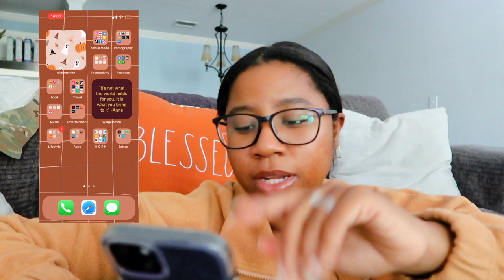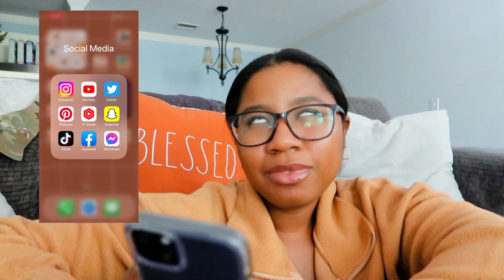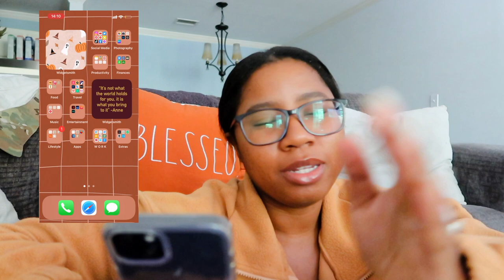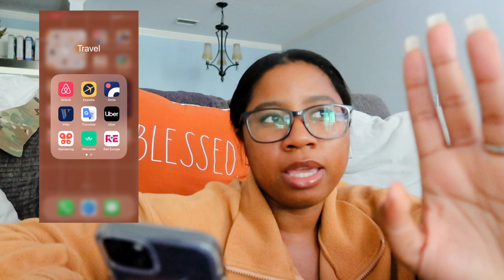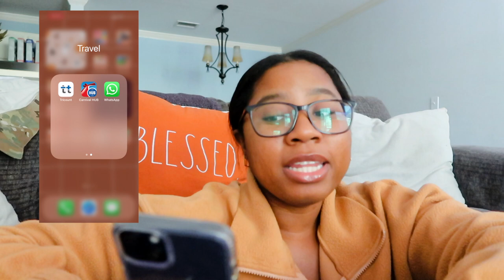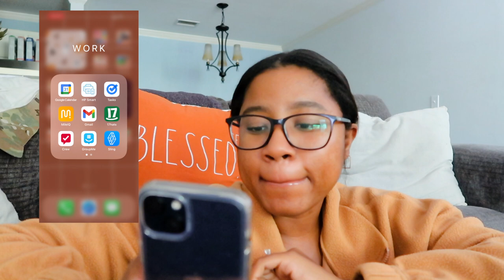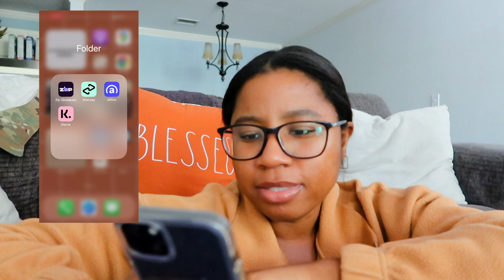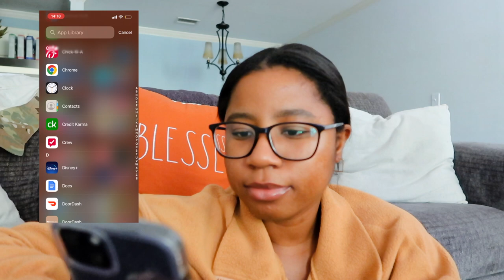*iOS 16* What's on my iPhone 13 fall aesthetic 2022|Fall edition *iOS 16 what's on my iPhone 13 2022